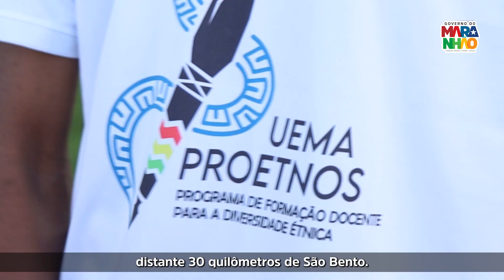Licenciatura Educação Quilombola